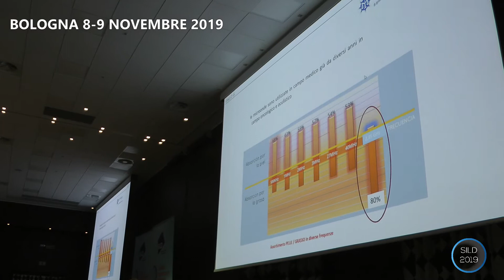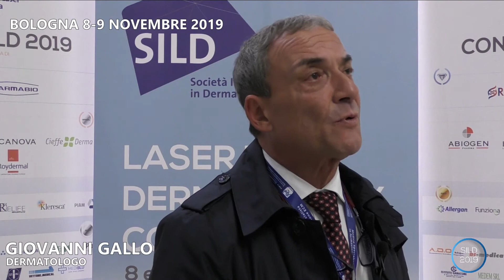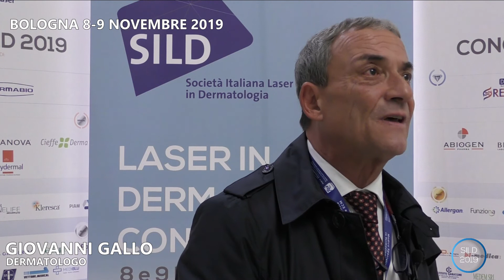Intervista a Gallo G. - Il secondo Congresso SILD Laser in Dermatology Context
Nelle giornate di venerdì 8 e sabato 9 novembre 2019, presso il Savoia Hotel Regency di Bologna, si è tenuto il secondo Congresso Nazionale della Società Italiana Laser in Dermatologia (SILD). A curare la segreteria amministrativa dell’evento, a cui hanno preso parte più di 400 partecipanti e oltre 35 sponsor, è stato il Centro Dermatologico di Bologna.